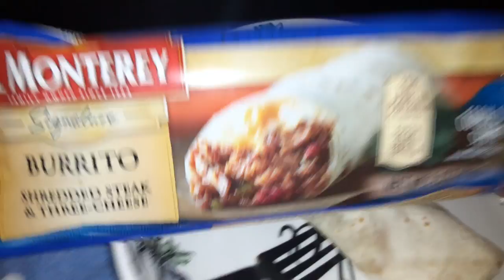Chef jarred 333 el Monterey signature burrito yum good wowee that's tasty wow